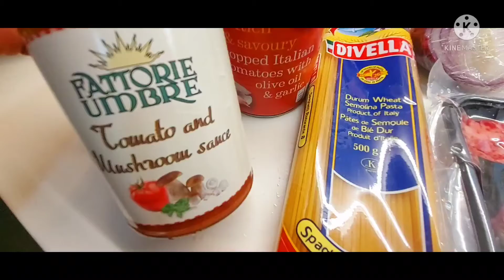LET'S COOK SPAGHETTI AND BROCCOLI OUR LUNCH | SIMPLE SPAGHETTI | MARCEL'S IDEAL RECIPE